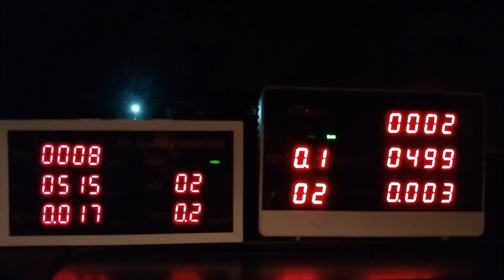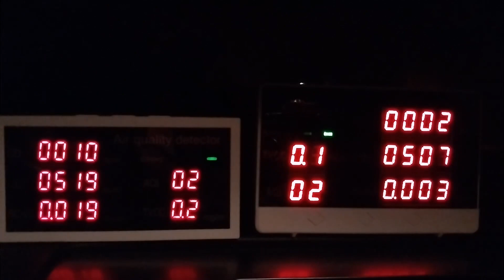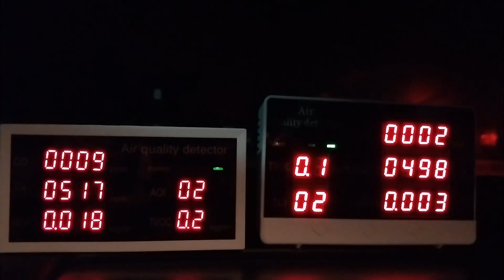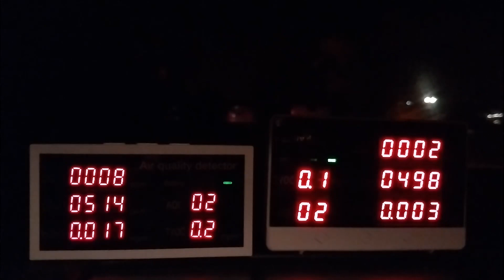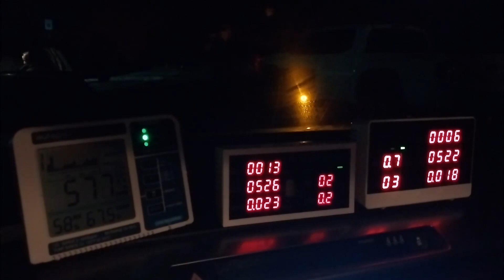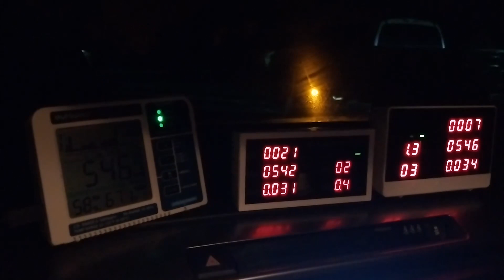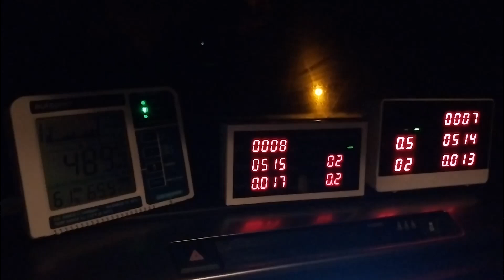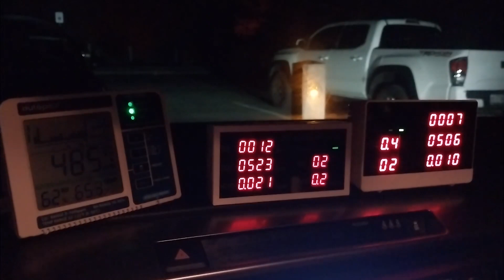VOG Pollution Readings At Jaggar Museum At The Hawaii Volcanoes National Park 12 September 2023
VOG Pollution Readings At Jaggar Museum At The Hawaii Volcanoes National Park 12 September 2023.  Reading was upwind of the erupting volcano in clean air.  It was cold and windy and the car windows were open.  Wind was blowing through the car.  Recorded by author Steven Magee.